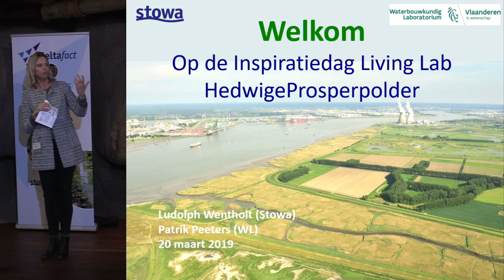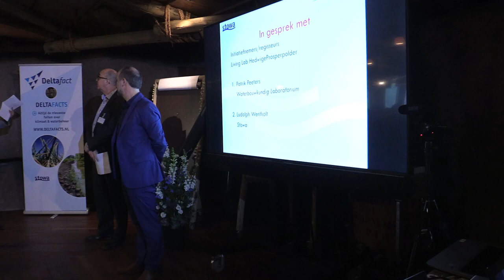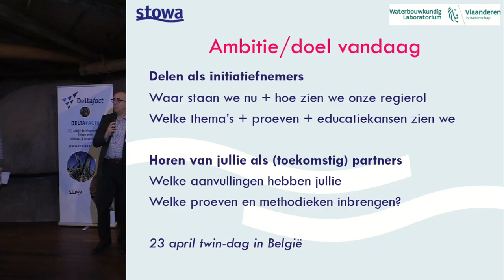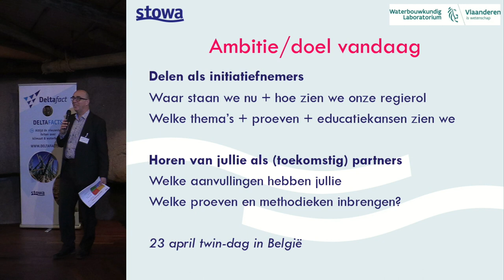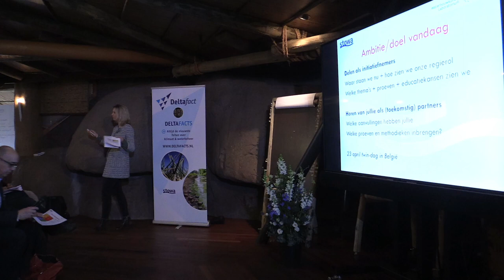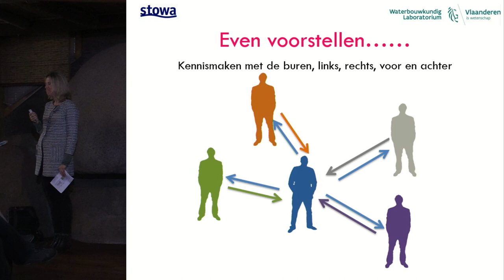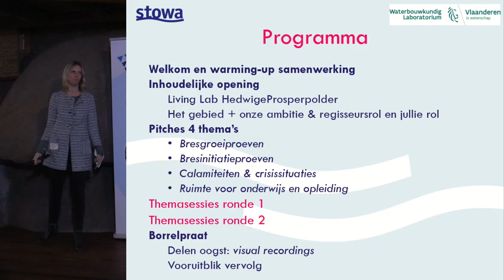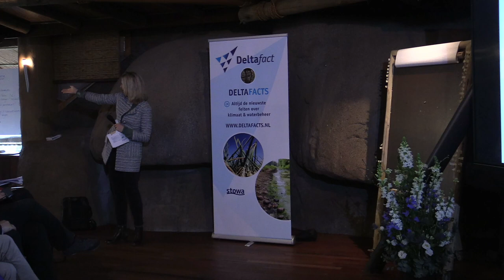Inspiratiedag 2019 | Livinglab - P01 Inleiding